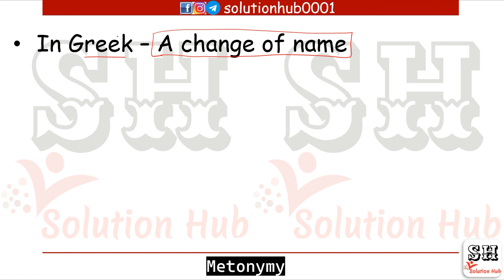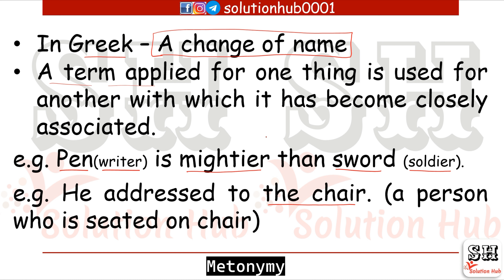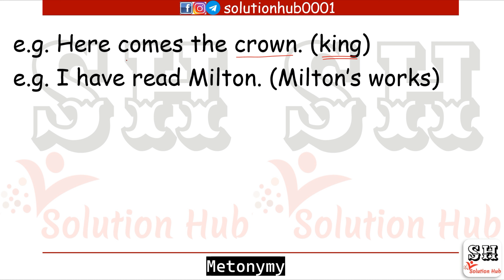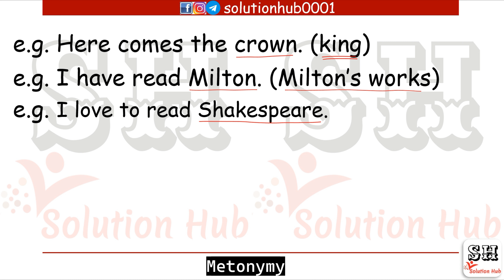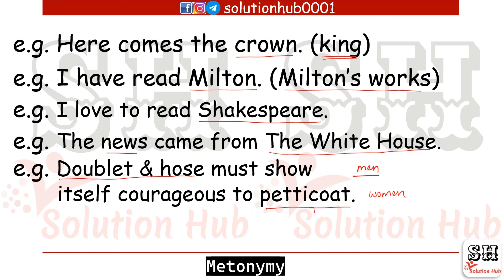Metonymy [Literary Terms]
Explanation by - Sourabh Sir
full explanation हिंदी में